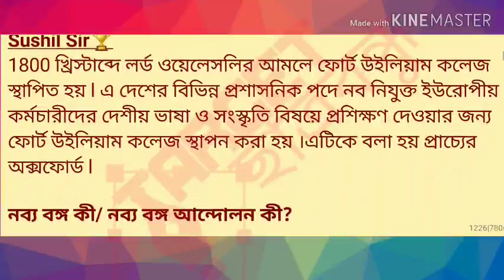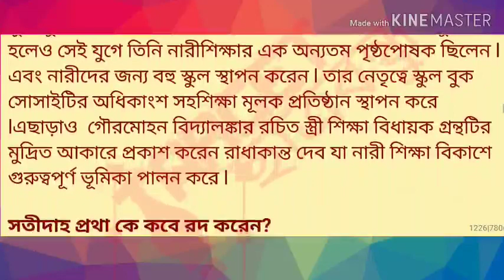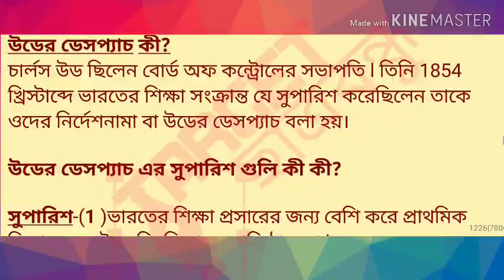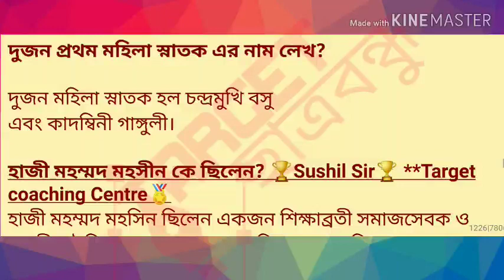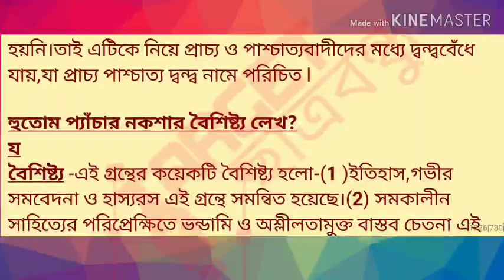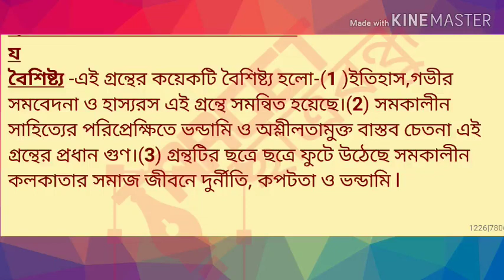Madhyamik 2020 All testpaper history 2 marks questions 2nd chapter